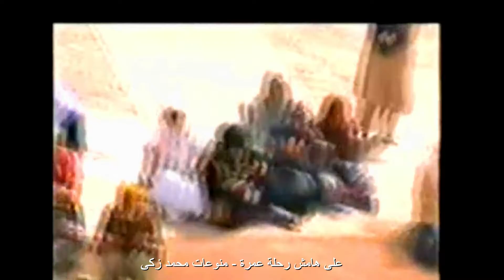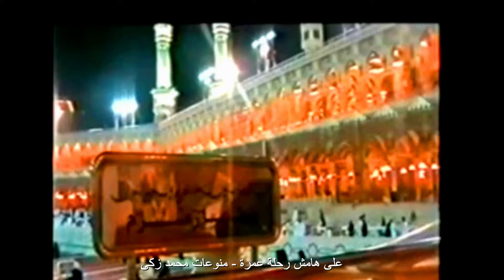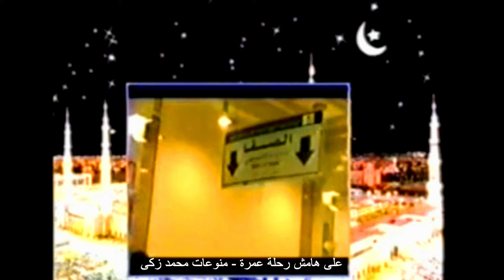على هامش رحلة عمرة - كاميرا مجنونة